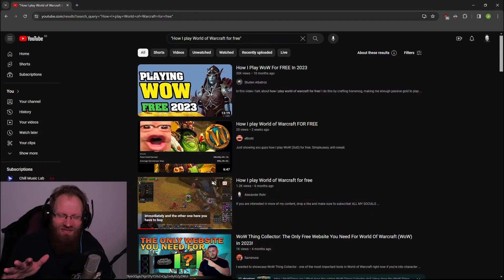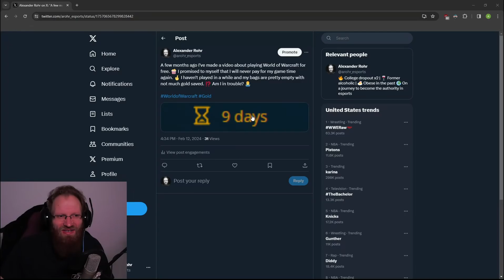4 WoW Tokens per Month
2 weeks ago, I opened my Battle.net Launcher and there were only 9 days left to play for World of Warcraft. I appreciated the challenge and started to farm gold. In this video, I'll share with you the best method to farm WoW Tokens right now before the Cataclysm Classic Release.

Consider checking out the following links:

🤯 Discover my Website 🤯

No Timestamps required

No music was used